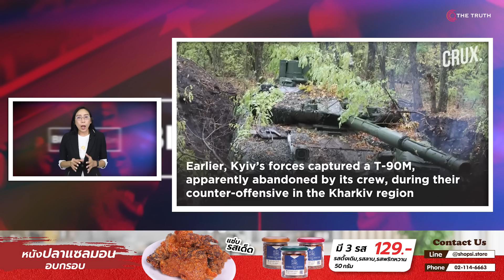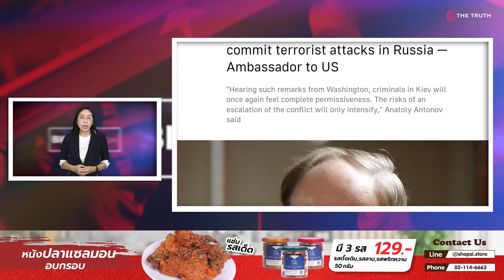รัสเซียถล่มลูฮันสค์ ทัพรถถังบุกสวาตอฟสกี นาโต้ถกเครียดแพ้เป็นโดมิโน